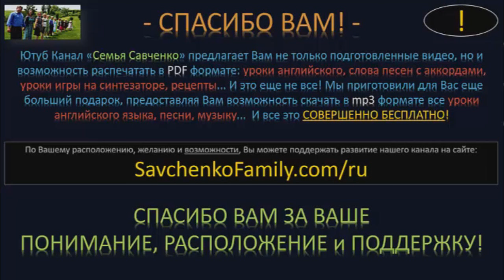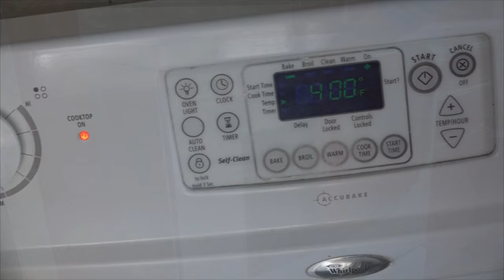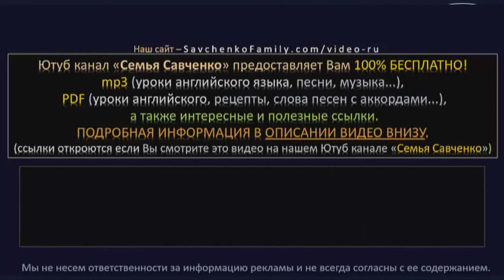Рецепты с Семьей Савченко "Мясные шарики с сыром"